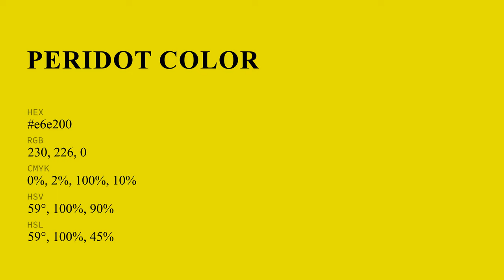Peridot color e6e200 hex color - Yellow color - Cool color e6e200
What color is Peridot ? e6e200 hex color - Yellow color - Cool color e6e200

Hex e6e200 Color Code is also known as Peridot color.